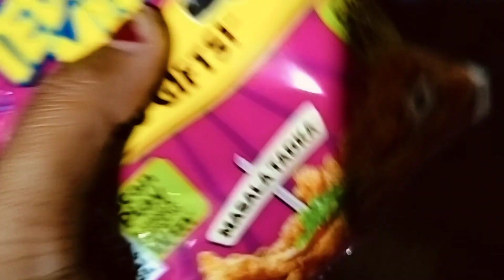দিদির টেলেন্ট দেখা আমি heart attack করতে করতে বাঁচলাম! দুই বোনের bonding দেখা ১৪ আমগো গুষ্টি জ্বলে😆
আমরা দুই বোন যেখানে সেখানে alwys হাসাহাসি থাকবেই